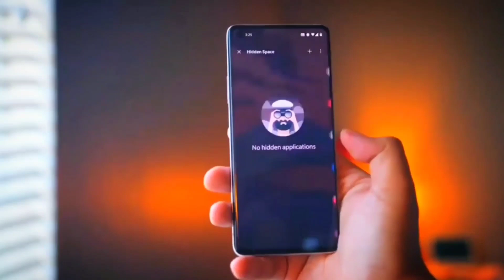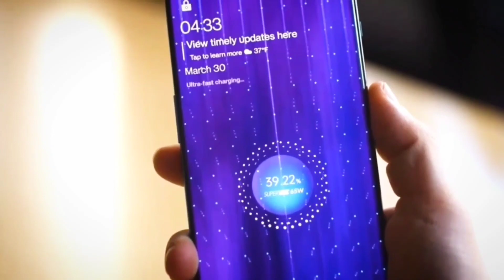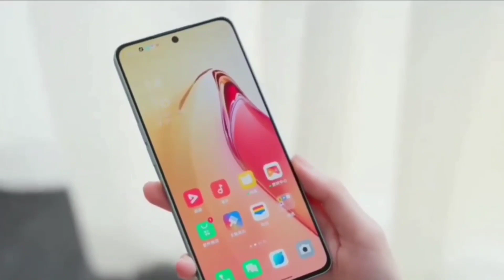Realme Gt Neo 4 Launch Canceled | Realme Gt Neo 4 Camera Test | Realme Gt Neo 4 Gaming Test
Hello! Friends in this video I am Alok. I do  Realme Gt Neo 4 Unboxing. We do Realme Gt Neo 4 Gaming Test  and Realme Gt Neo 4 Camera Test Realme Gt Neo 4 Unboxing. Realme Gt Neo 5 Gaming Test  and Realme Gt Neo 5 Camera Test.

1. Realme Gt Neo 4
2. Realme Gt Neo 4 Unboxing
3. Realme Gt Neo 4 Unboxing In Hindi
4. Realme Gt Neo 4 Camera Test
5. Realme Gt Neo 4 Gaming Test
6. Realme Gt Neo 4 Price In India
7. Realme Gt Neo 4 Charging Test
8. Realme Gt Neo 4 Review
9. Realme Gt Neo 4 Unboxing In India
10. Realme Gt Neo 4 Launch Date In India
11. Realme Gt Neo 4 Price
12. Realme Gt Neo 4 Price In India
13. Realme Gt Neo 4 Launch Date
14. Realme Gt Neo 4 Launch Date In India
15. Realme Gt Neo 4 Indian Variant
Realme Gt Neo 4
16. Realme Gt Neo 5 Unboxing
17. Realme Gt Neo 5 Unboxing In Hindi
18. Realme Gt Neo 5 Camera Test
19. Realme Gt Neo 5 Gaming Test
20. Realme Gt Neo 5 Price In India
21. Realme Gt Neo 5 Charging Test
22. Realme Gt Neo 5 Review
23. Realme Gt Neo 5 Unboxing In India
24. Realme Gt Neo 5 Launch Date In India
25. Realme Gt Neo 5 Price
26. Realme Gt Neo 5 Price In India
27. Realme Gt Neo 5 Launch Date
28. Realme Gt Neo 5 Launch Date In India
29. Realme Gt Neo 5 Indian Variant